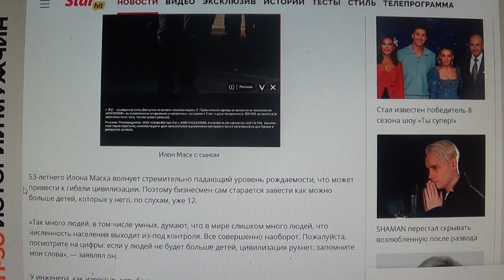Илон Маск раздает сперму женщинам, которые хотят от него детей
Мой телеграмм.